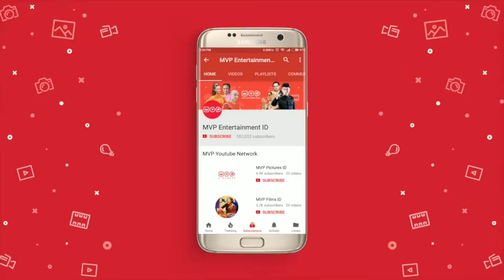Masuk ke Rumah Kosong, Delima Berubah Wujud?? | Tangisan Anak Tiri Episode 5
Delima Berubah Jadi Kucing?? | Tangisan Anak Tiri Episode 5

Delima yang diejek penakut oleh temannya nekat masuk ke dalam rumah berhantu dan keluar dalam sosok seekor kucing. Melati yang terkejut mencoba mencari jalan keluar agar bisa mengembalikan Delima menjadi manusia kembali akhirnya mencoba masuk ke dalam rumah hantu untuk mencari tahu jawabannya..